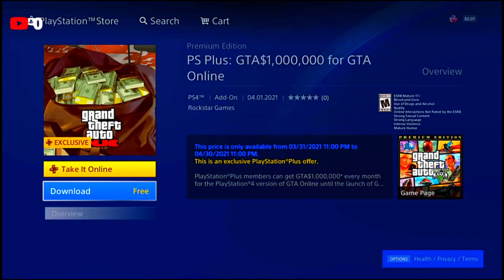HOW TO GET $1 MIL FOR FREE(GTA5 ONLINE)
Yo what’s up y’all should sub...yeah you I know you peeping the description sub and join the SaturdayBoizNation! ;)

2.Like the stream✅
3.Must have 4 hours of watch time (Check your time by typing !time)✅
⚠️*Optional*⚠️
4. Send a Friend request to this psn (Yt-itzpoko)✅
5. Tell a mod or the host (me) that you have done the steps and they will check if you’re ready.✅

⚠️Any fighting in chat or negativity in chat will get you timed out⚠️